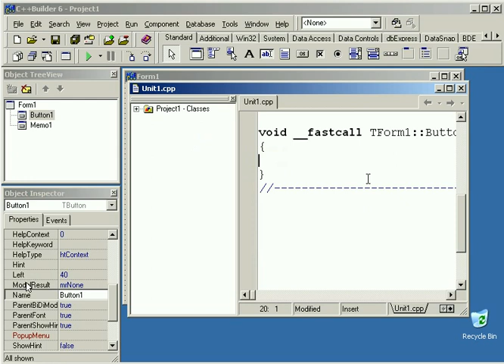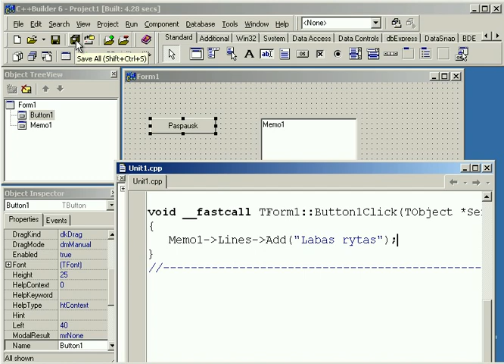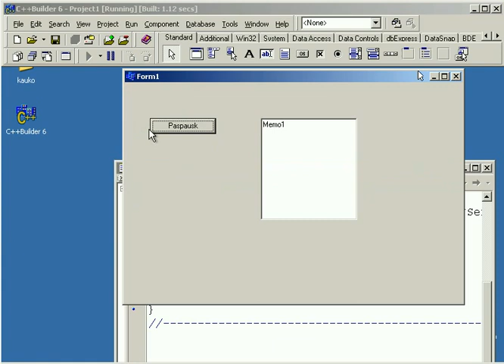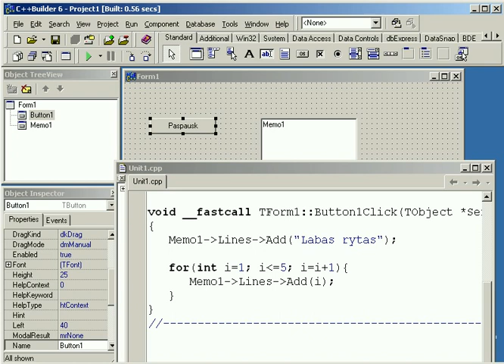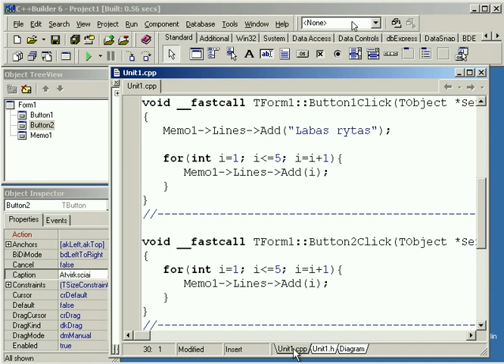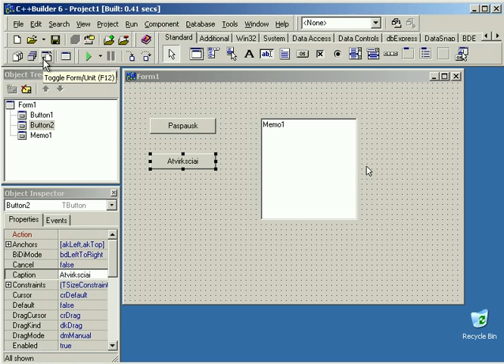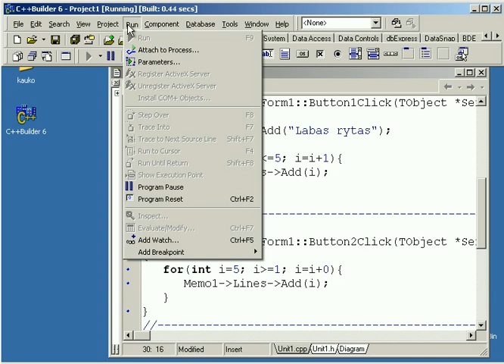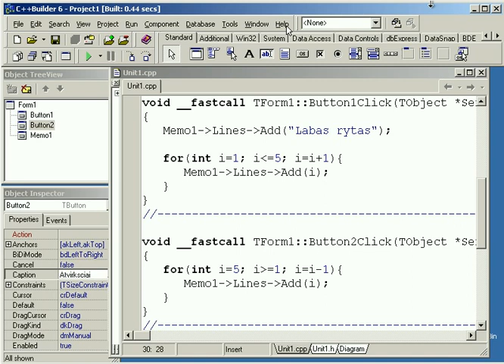[C++ Builder Pamoka 1] ciklas, mygtukas, teksto išvedimas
ciklas, mygtukas, išvedimas į laukelį